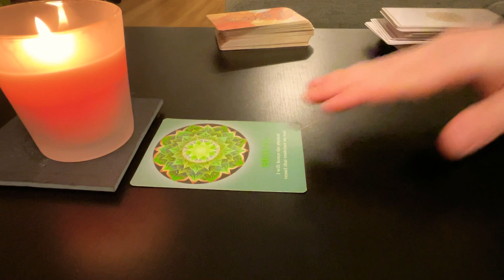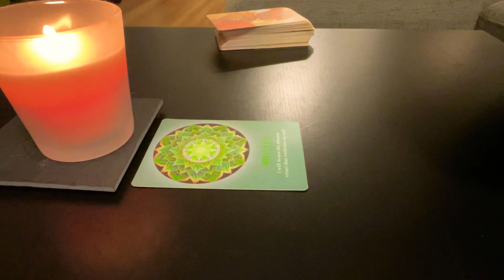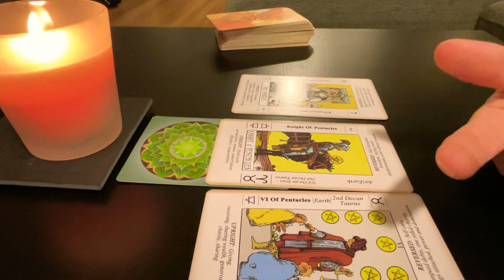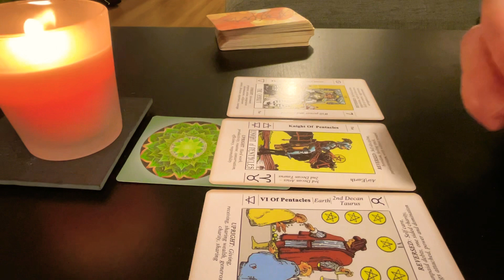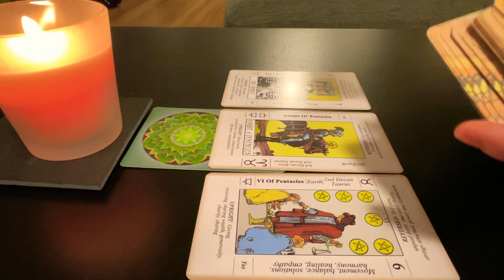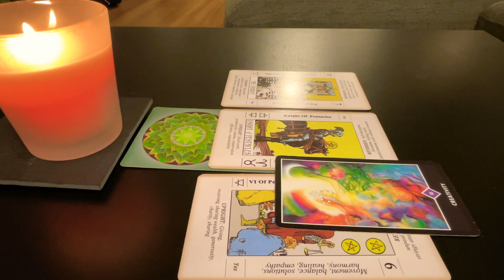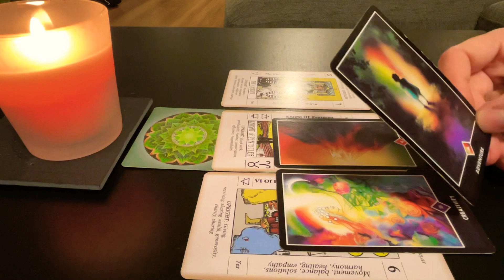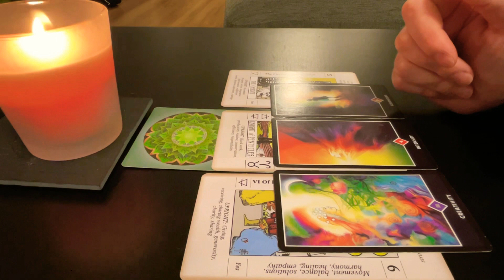♓️ Pisces 👉 Health 📮 Important messages from your Spirit Guides ✨️ timeless tarot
3️⃣ 💌Your reading will be pre-recorded and you will receive an email from me with a link to watch it

🪶 LOVE & LIGHT!✨️